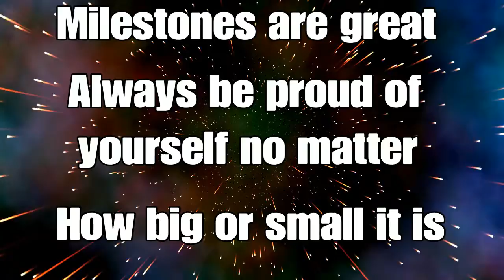Shadow of war & Milestones are the best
Enjoy And Stay positive